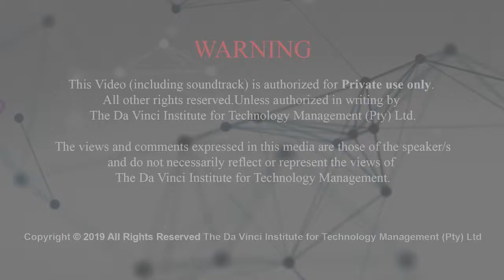Education Integration and the 4IR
The Curiosita Forum is a monthly colloquium for contemporary thinking on the Management of Technology,
Innovation and People in a systemic context, hosted by Faculty of The Da Vinci Institute.
The forum takes the format of a vibrant round-table discussion that consists of two parts.
Firstly, a student speaker presents their research to those in attendance,
with the aim of receiving input on their research methodology.